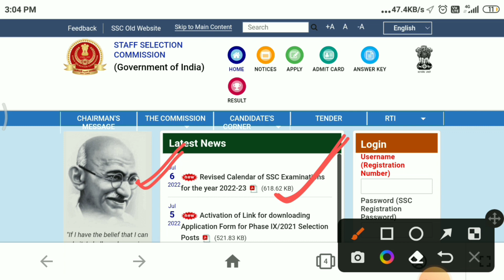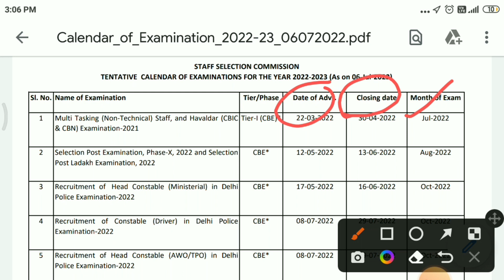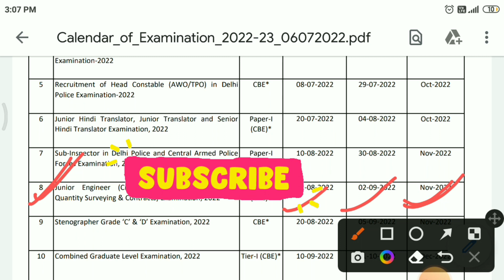SSE JE Notification 2022 | ssc je vacancy 2022 | sse je notification date 2022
______________Join Now 👇________________